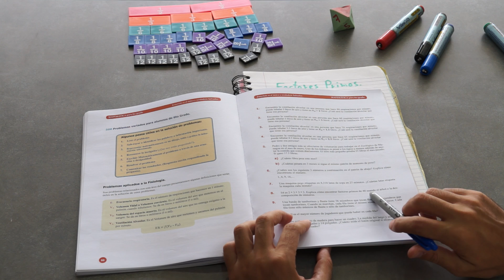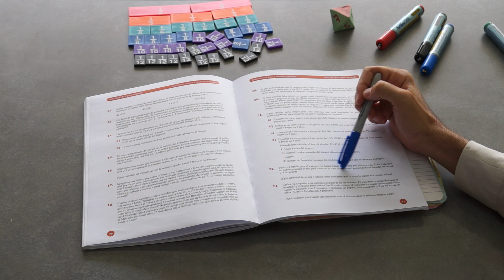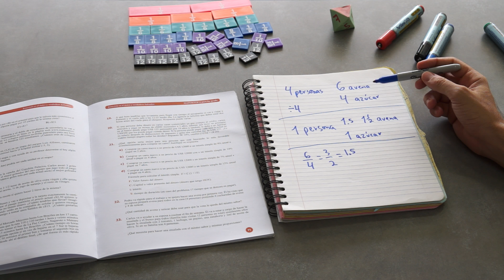Matemática Básica - Problemas de Matemática 6to Grado - Ejercicios 1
Problemas Variados de Matemática para alumnos de 6to Grado explicados paso a paso.